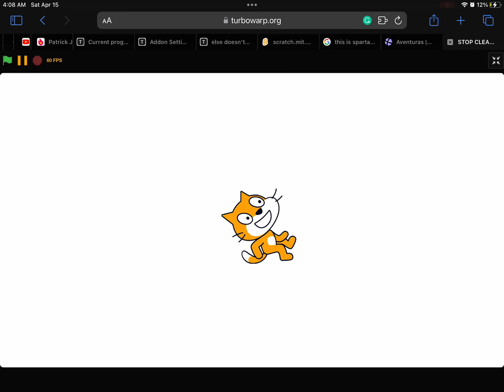The fruit platter yells so loud that it makes Scratch Cat go OOF!